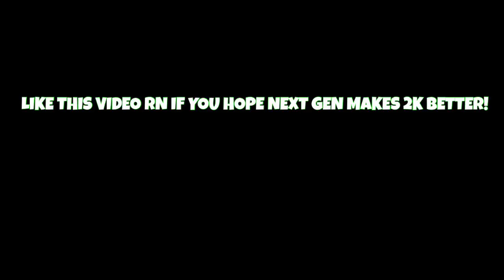The BEST Jumpshot For Rebounding Wings Or Builds With 68 Or Lower 3 Pointer On NBA 2K21!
Giving out the best jumpshot for my 6’9” 243lbs SF Rebounding Wing. Also this is for 68 or lower 3 point builds! Spam the like button!